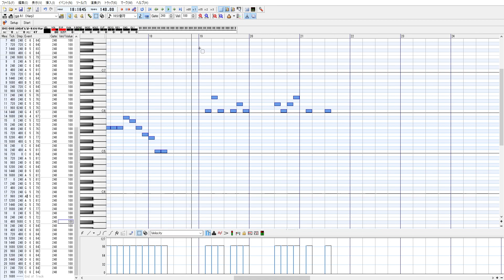パソコン初心者がDominoで耳コピした淵野辺駅「銀河鉄道９９９」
サビVerの後半が酷い